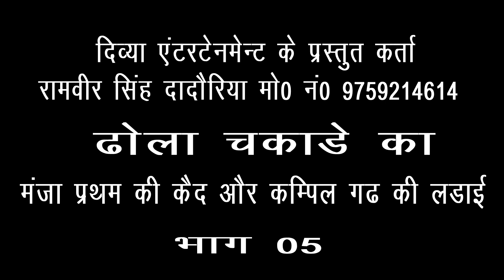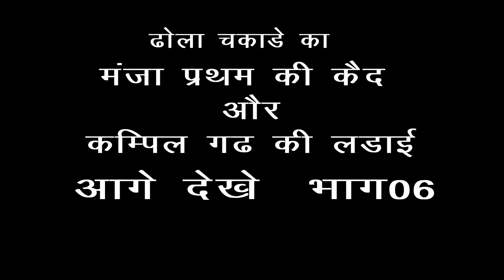(ढोला चिकाडे का) रानी मंजा प्रथम की कैद व् कम्पिल गढ़ की लड़ाई ढोला भाग 05 रमेश ओझा का ढोला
Song Title:- (ढोला चिकाडे का) रानी मंजा प्रथम की कैद व् कम्पिल गढ़ की लड़ाई ढोला भाग 05 रमेश ओझा का ढोला